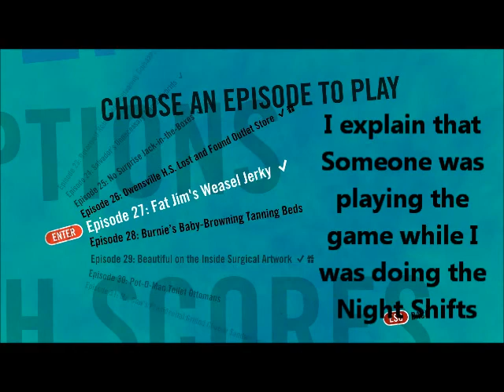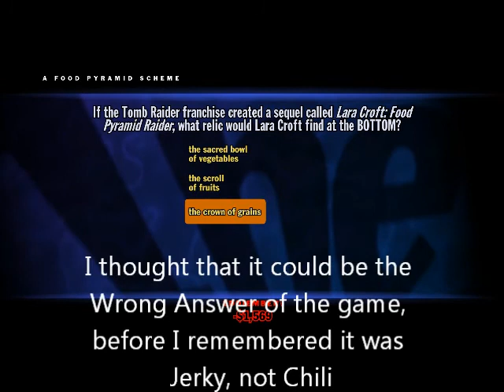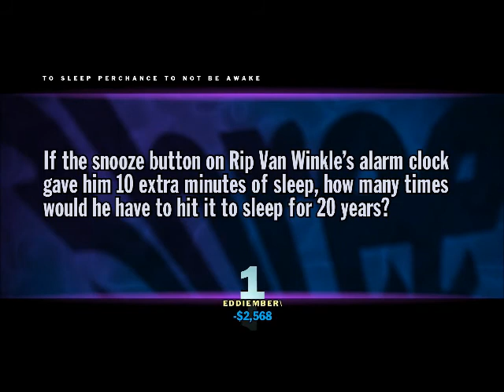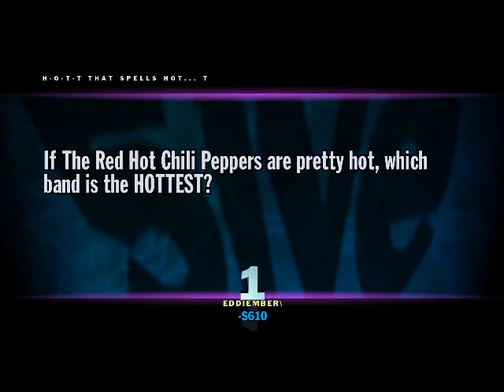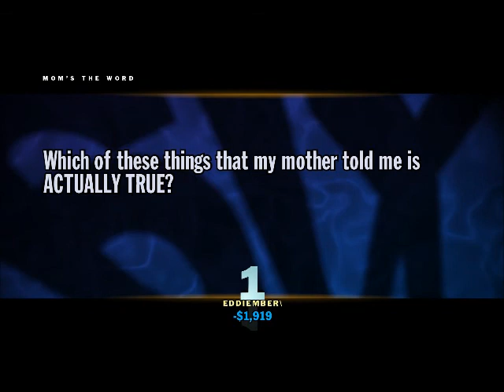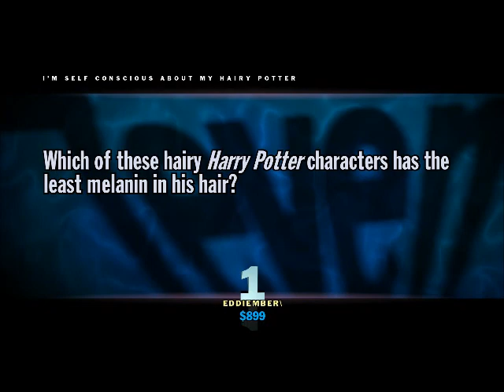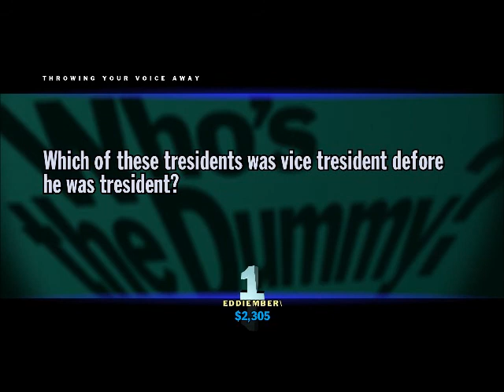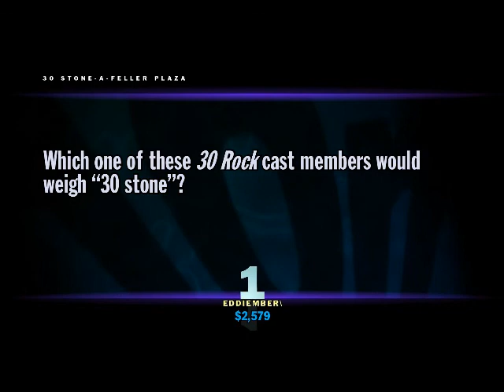Let's (Quietly) Play You Don't Know Jack #27: Fat Jim's Weasel Jerky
And so begins a series of videos that I am embarressed about. Enjoy my not talking